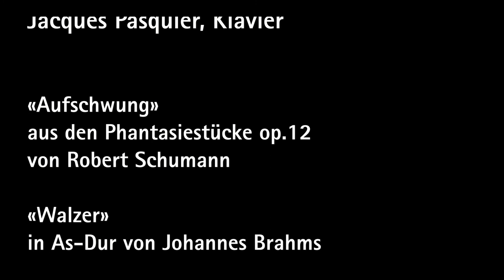2021 10 10 Manuel Perucchi aus Muri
Gottesdienst – daheim:
Sonntag, 10. Oktober, ab 10.00 Uhr.
«Belebe mich neu!» (Psalm 71) Denn mich neu erfinden geht nicht.
Mit Sabine Hofer, Theologiestudentin und Manuel Perucchi.
Jacques Pasquier, Orgel.
Kollekte: «frabina» (Monatskollekte Kirchgemeinde Muri-Gümligen, Kranichweg 10, 3074 Muri, CH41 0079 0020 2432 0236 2).